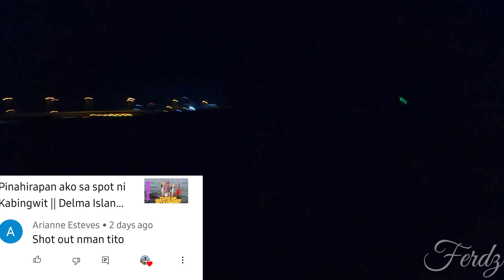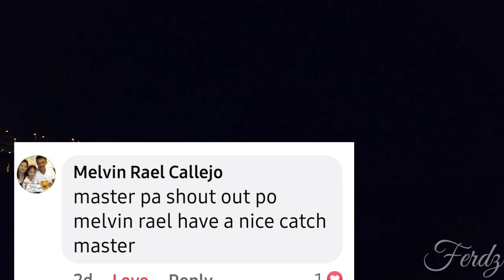ULTRALIGHT SISIK ROD & JABRIK 6LB CATCH TRIAL | Abu Dhabi fishing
Napalaban agad sa unang araw nya si Sisik 6LB - Relix Nasuntara